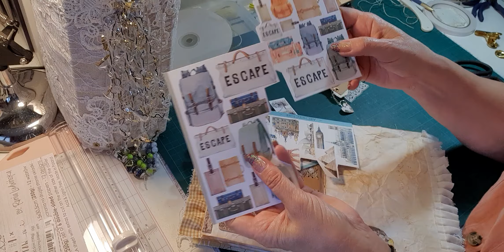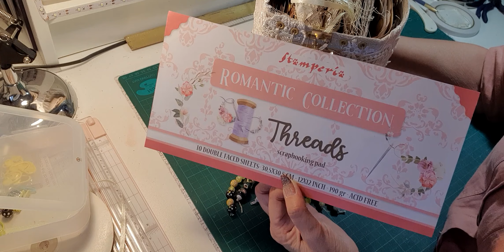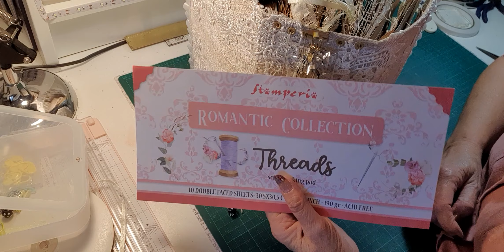TUTO JUNK JOURNAL - RELIURE ET FINITIONS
Je vous propose dans cette vidéo de terminer le junk avec le dernier livret. Ce dernier livret sera réalisé sans machine à coudre, juste pour vous montrer que l'on peut tout coller avec une bonne colle et que tout est possible si on ne sait pas coudre.
Je vous montre comment relier les livrets et ensuite attacher les livrets sur la couverture...
Voilà terminé cette fois...
Je vous retrouve très vite pour de prochains tutos..
Merci de votre présence tout au long de ces vidéos.

Pour répondre à vos questions, d’où vient le matériel de structure que j’utilise, où j’achète mes produits, je vous ai fait une liste des principaux sites sur lesquels je commande la plupart de mon matériel…
Matériel de scrap (collections Stamperia, Prima, Tim Holtz….)
Lien de la chaîne You tube de Françoise (Le Scrap de Rose)